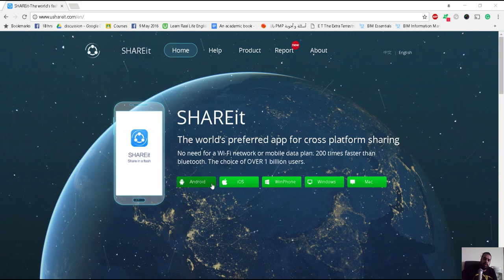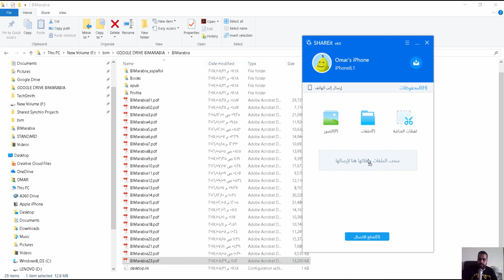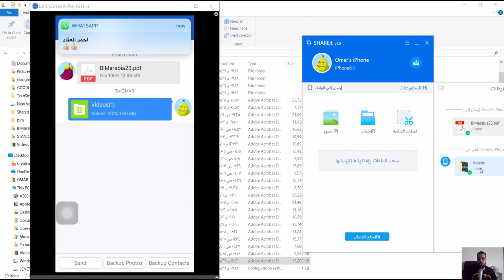شرح برنامج Share it لنقل الملفات بين الكمبيوتر والجوال وجميع الأنظمة بسرعة خيالية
شير مشاركة

برنامج نقل الملفات بين الكمبيوتر والاندرويد

نقل الملفات من الكمبيوتر إلى الاندرويد

برنامج ارسال من الكمبيوتر الى الموبايل

كيفية ارسال الملفات من الكمبيوتر إلى الجوال

شرح برنامج Shareit

شرح برنامج شيرات

ارسال ونقل الملفات بين الكمبيوتر والموبايل

برنامج شير ات SHAREit
شير ات تطبيق يوجد في متاجر الإلكترونيات سواء كان متجل الجوجل بلاس الخاص بأجهزة الأندرويد والأجهزة التي تعمل بنظام ويندوز مثل النوكيا أو في متجل الأبل الخاص بأجهزة أبل، خصص تطبيق شير إت لنقل الملفات بين الأجهزة بسرعة فائقة مهما كان حجم الملف المراد نقله مع إتاحة نقل عدد كبير من الصور والصوتيات وكذلك الرسائل وجهات الإتصال المختلفة بين الأجهزة، كل ما عليك فعله هو أن تقوم بتحميل تطبيق شير ات من المتجر الخاص بجهازك ومن ثم تسطيبه وتشغيله وإختيار لوجو لطيف لك من بين عدة أشكال ظريفة موجودة في البرنامج ومن ثم تقوم بإختيار خيار إستقبال أو إرسال الملفات حسب حاجتك بين الأجهزة المختلفة.

نقل الملفات بسرعة عالية بين الأجهزة

هو أكثر البرامج المخصصة لنقل الملفات بسرعة عالية بين الأجهزة المختلفة ويتم نقل الملفات بين أجهزة الكومبيوتر أو الموبايلات المختلفة الأنظمة عبر تقنية الأشعة تحت الحمراء أو بإستخدام الواي فاي دايركت ويمكنك كذلك من نقل الملفات من الأيفون إلى أجهزة الأندرويد وكذلك يمكن إستخدامه مع أجهزة الكومبيوتر اللوحية والمنزلية لنقل الملفات من وإليها مع الأجهزة الأخرى المختلفة، كما يمكنك أيضا من خلال برنامج شير إت نقل التطبيقات والملفات ذات المساحة الكبيرة في غضون عدة ثوان فقط.
أكثر من اربعين مليون تحميل لتطبيق شير ات

يحظى برنامج الشير إت بعدد تحميلات كبير في جميع متاجر التطبيقات للأندرويد ونظام الأي أو إس، كذلك يتمد عدد المستخدمين للبرنامج ليصل إلى أكثر من أربعين مليون مستخدم حول العالم، ومؤخرا أتاحت التحديثات الجديدة من البرنامج إمكانية التحدث في شاتات جماعية لأكثر من متصل يستخدمون برنامج الشير إت، خصص برنامج الشير إت لنقل الملفات بين الأجهزة بسرعة فائقة مهما كان حجم الملف المراد نقله مع إتاحة نقل عدد كبير من الصور والصوتيات وكذلك الرسائل وجهات الاتصال المختلفة بين الأجهزة، كل ما عليك فعله هو أن تقوم بتحميل البرنامج من المتجر الخاص بجهازك ومن ثم تسطيبه وتشغيله واختيار لوجو لطيف لك من بين عدة أشكال.

سهولة نقل ملفاتك وجهات الأتصال والرسائل والصور والتطبيقات
نقل ملفاتك وجهات الأتصال والرسائل والتطبيقات

يمكنك كذلك أن تقوم بنقل جهات الإتصال والرسائل والتطبيقات بإستخدام الشير إت أيضا من هاتفك القديم إلى هاتفك الجديد بسرعة رائعة تناسب لهفتك في الحصول على هاتفك الجديد، كما يمكنك ضمان بأن تطبيق شير إت لا يعتمد في إرساله وإستقباله للصوتيات والصور والرسائل على تقنية البلوتوث أو عن طريق تقنية الواي فاي العادية بل إنه يقوم بإنشاء شبكة واي فاي خاصة بك وبالمستخدم الذي ستجري إتصالك معه بسرعة ودقة حتى أنه يمكنك من ربط أكثر من خمسة أجهزة في آن واحد، مما يتيح لك سرية في نقل ملفاتك ودقة وسرعة فائقة.

سرعة نقل الملفات أهم ما يميز تطبيق شير إت
سرعة نقل الملفات

يمكننا القول بأن برنامج الشر إت يمكنه أن يقوم بنقل الملفات والتطبيقات أسرع من جهاز أو تقنية البلوتوث بمئتي مرة كما أنه برنامج مميز يدعم لغات العالم المختلفة ويمكنه أن يقوم بإرسال الملفات ذات الحجم الكبير بسرعة عالية ويمكنه كذلك أن يرسل الملفات إلى خمسة أجهزة في نفس الوقت كما أنه برنامج بسيط وبعيد كل البعد عن التعقيد وله واجهة سهلة التعامل جذابة كما أنه يمكنك إستخدامه كبرنامج شات أيضا وتفعيل نظام المحادثات به جاء عن طريق الإصدارات الجديدة فقط.

هل يستطيع برنامج شير ات أن ينقل الملفات بسرعات عالية ؟